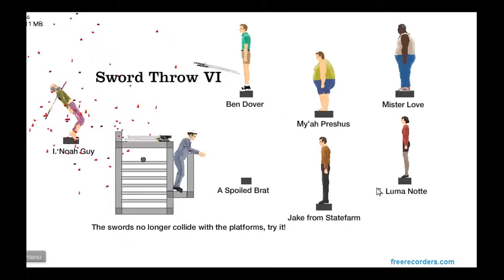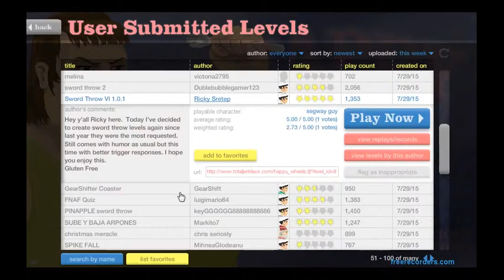Happy Wheels part 2!!!!!!!